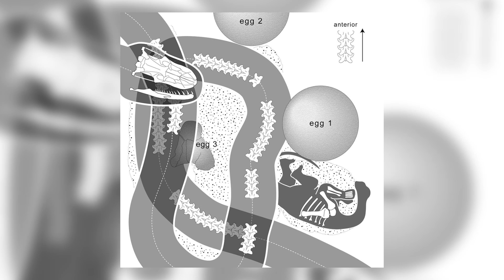Fossilised Snake That Was Eating Baby Dinosaurs - Fossil Friday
This incredible fossil preserves a nest site full of baby dinosaurs that had been invaded by a snake looking for an easy meal.